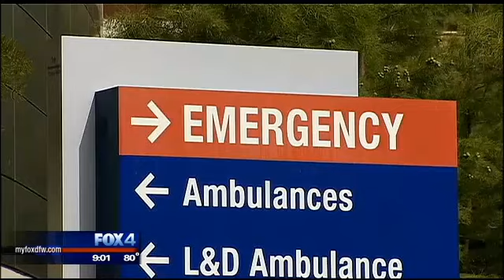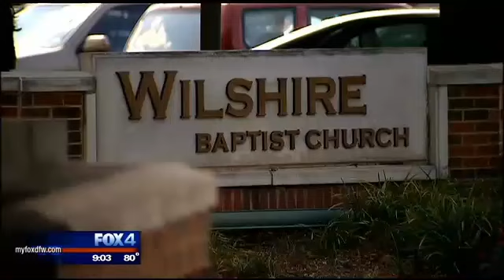Ebola patient now receiving experimental medicine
The man hospitalized in Dallas with Ebola remains in critical condition and is now receiving an investigational medicine.